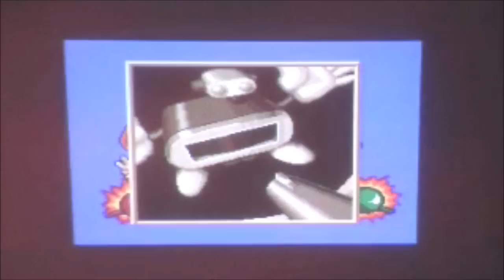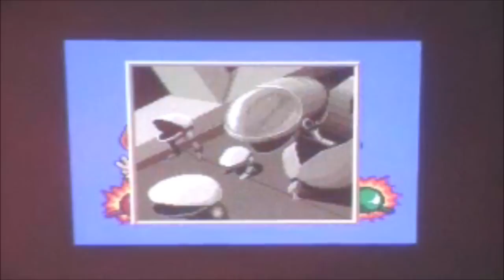Ordyne The Complete Playthrough for the Turbografx-16